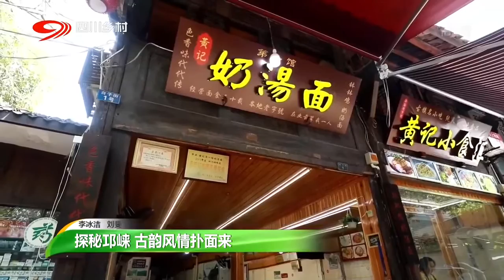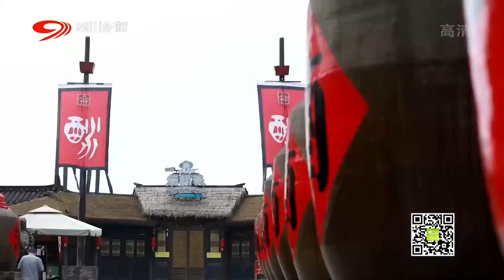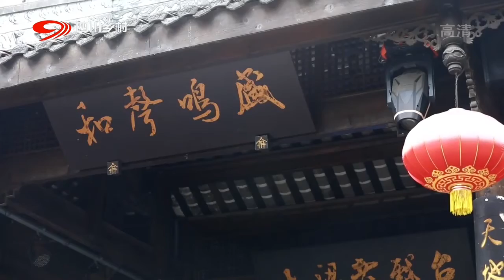探秘邛崃 古韵风情伴酒香 | 四川旅游攻略Sichuan Travel【美丽乡村】